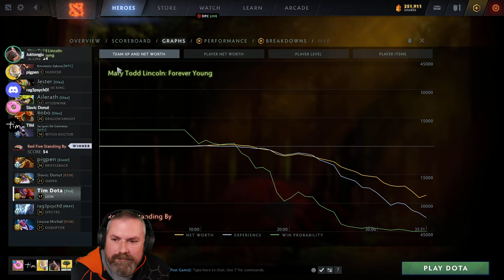Game 2 of 2 | Mary Todd Lincoln vs Red 5 | 7.30e | AD2L Season 33 | Scrim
Tim playing Lion | with Red Fives Standing By vs Mary Todd Lincoln: Forever Young  | League AD2L Season 33 | Scrim

-Say hello, comments or suggestions help me and everyone watching the video out.

| Dota 2 | Match ID 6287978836 | 7.30 | Update 7.30e |

Legend Bellow (To Find yourself search your friend ID number and the hero you played inside the search on my YouTube page)

Team: Red Five Standing By
Tim | 44173145 |
83404290 |
57632627 |
45415451 |
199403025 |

Team: Mary Todd Lincoln: Forever Young
96882695 |
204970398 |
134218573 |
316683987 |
59238764 |